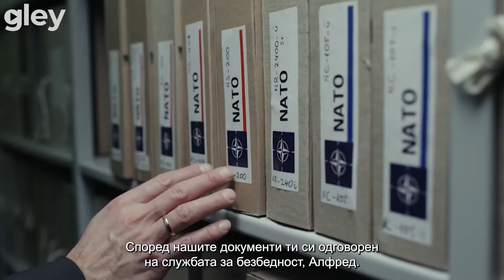PREDAVNIK - PREMIERNO SAMO NA GLEY!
Базирана врз вистинит настан за шпионски скандали, НАТО и руската разузнавачка служба.
Естонскиот државен службеник е регрутиран да открива доверливи безбедносни НАТО документи, што ќе го принуди да премине бројни етички и морални граници. Дали државата ќе успее да се одбрани?
Регистрирај се на и пробај!